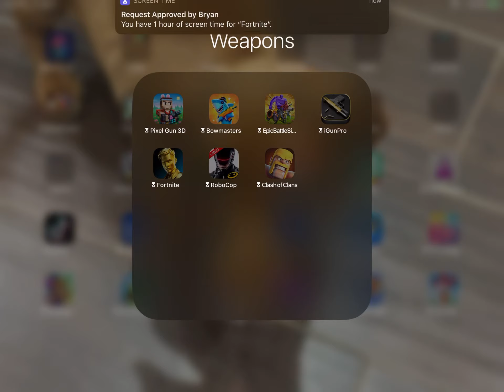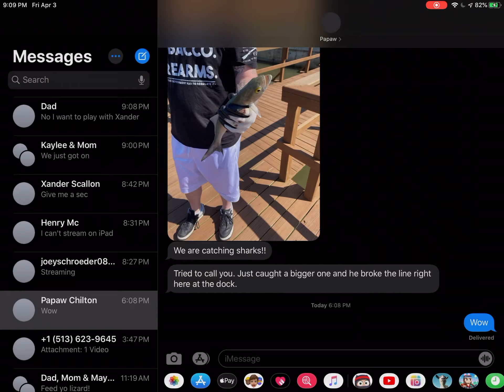Fortnite with xanthex